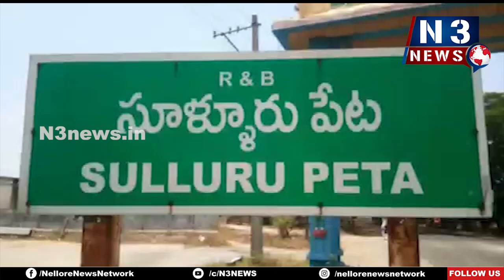అమ్మణ్ణి దర్శించుకున్న నెల్లూరు జిల్లా స్పెషల్ కోర్టు జడ్జి సుమ‌